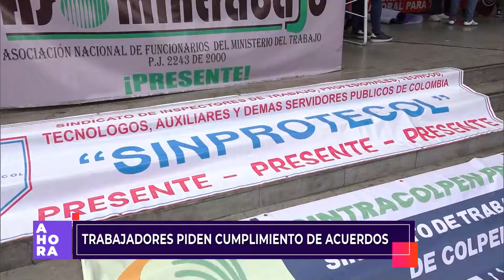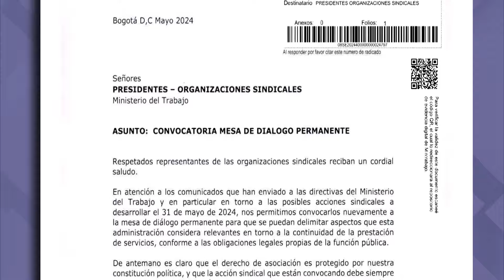Huelga de trabajadores de MinTrabajo por incumplimientos a acuerdos | Trabajo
AHORA | En las primeras horas de la mañana varios funcionarios de la entidad protestaron por incumplimientos de acuerdos que fueron firmados desde el 2013. Desde hace varios días 2040 funcionarios están en un cese indefinido de actividades.